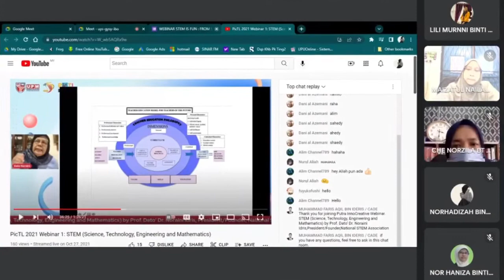MIYIO 2022 CUT ft. Desa Tun (20 April 2022)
credits: Team Multimedia Stf X Cyber Brigade 2022